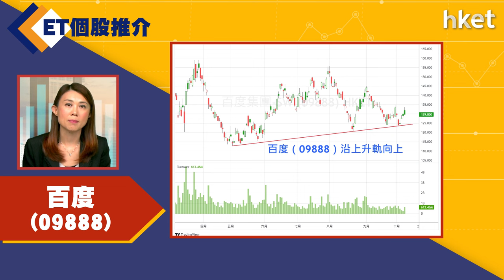【ET個股推介】百度（09888）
今日ET個股推介－百度（09888）